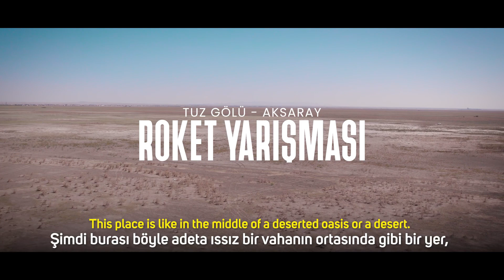Gençlerimiz Issızlığın Ortasında Geleceği Şekillendiriyor | TEKNOFEST Roket Yarışması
Gençlerimiz; emeklerini, yüreklerini, hayallerini, koca bir ıssızlığa sığdırarak ülkemizin uzaydaki geleceğini şekillendiriyorlar.

📍AKSARAY